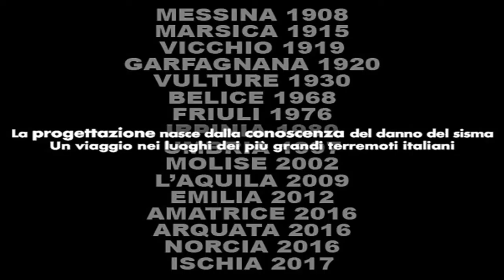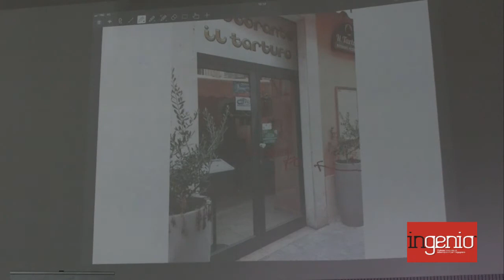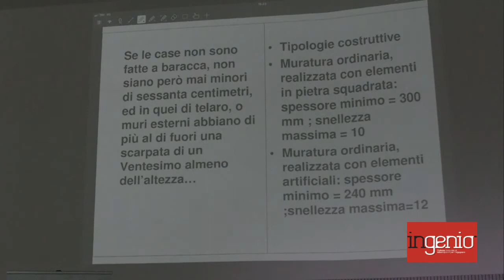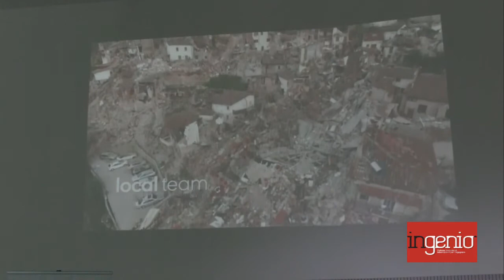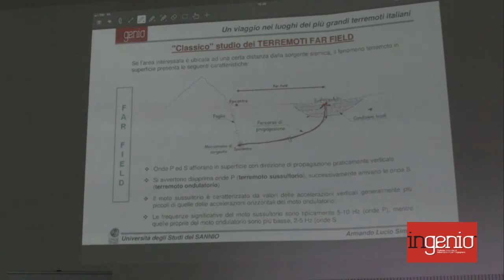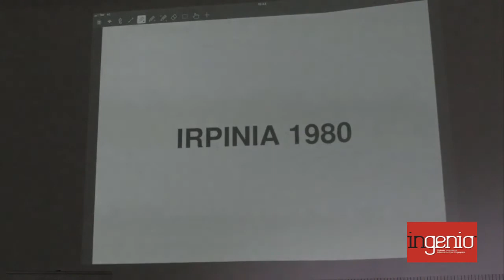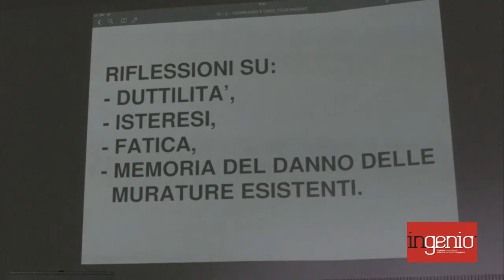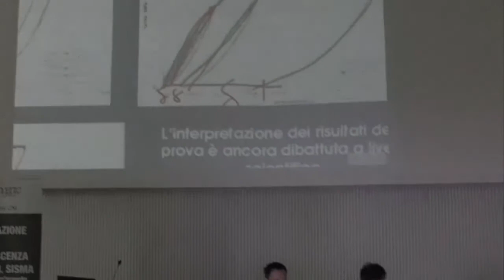Massimo Mariani: il regolamento di Luigi Poletti le regole per il ben costruire in zona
Relazione di Massimo Mariani, Consigliere del CNI e Presidente dell'Associazione Europea degli Ingegneri Civili, durante la tappa di Modena del "La progettazione nasce dalla conoscenza del danno del sisma - Un viaggio nei luoghi dei più grandi terremoti italiani"